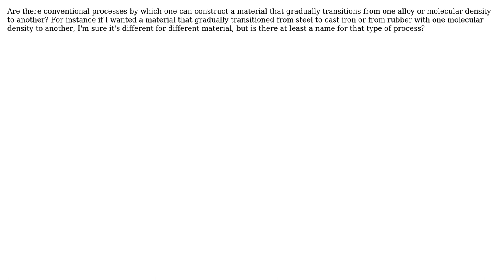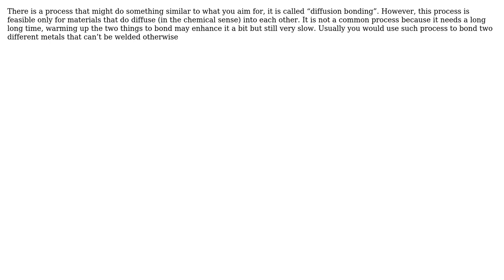Is there a name for a process of constructing gradient/smoothly distributed material density?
With thanks & praise to God, and with thanks to the many people who have made this project possible! | Content (except music & images) licensed under CC BY-SA | Music | Images & others | With thanks to user PhiEarl user Brian Ensign user Alberto Brambilla and the Stack Exchange Network Trademarks are property of their respective owners. You are responsible for your own actions.